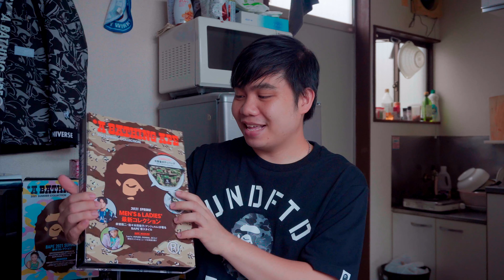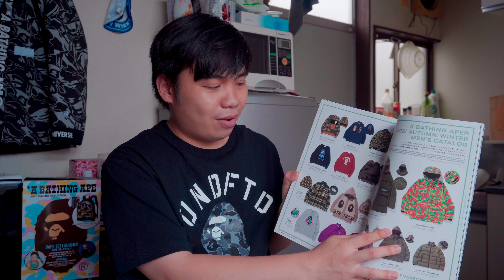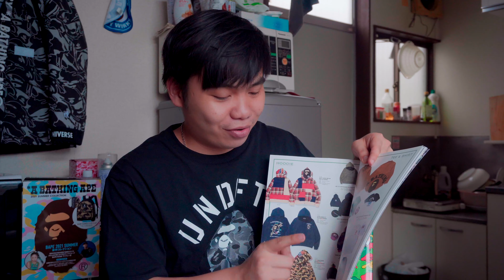Review Tạp Chí BAPE, Món Hàng NGON - BỔ - RẺ